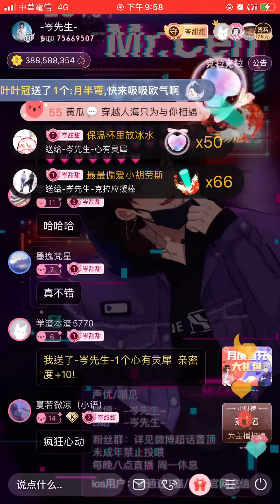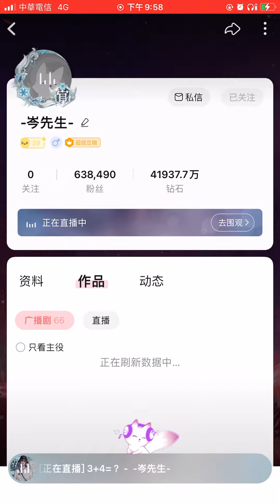岑先生-愛情日記（原版半首/2022-1118）